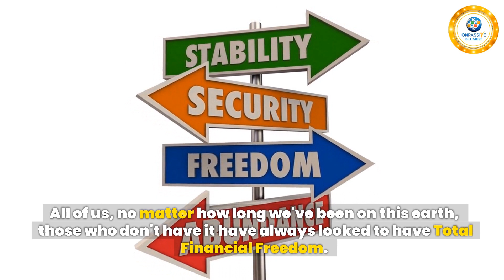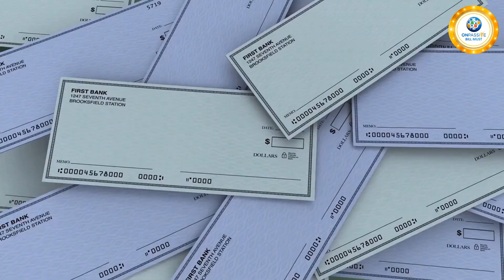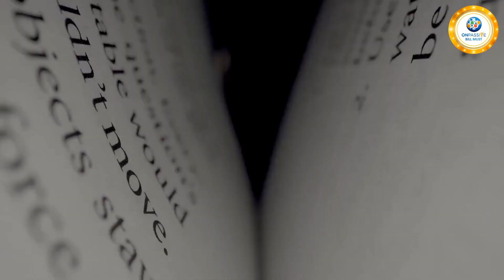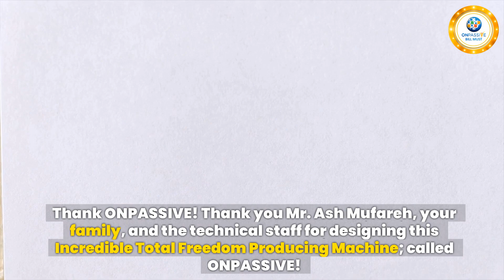FINANCIAL FREEDOM IT'S COMING - John White & Bill Must